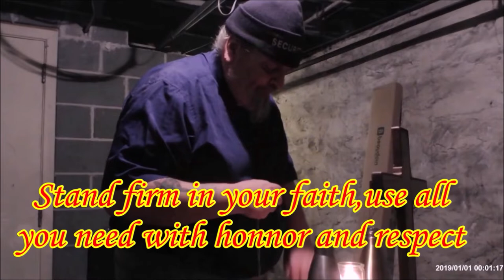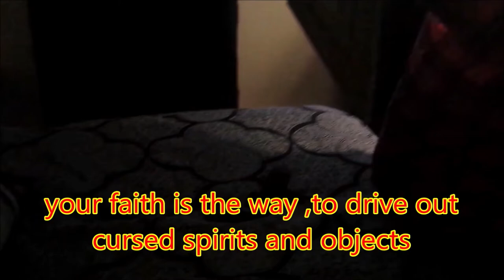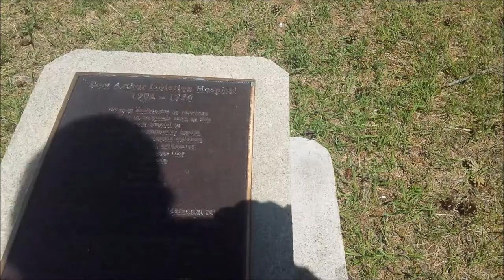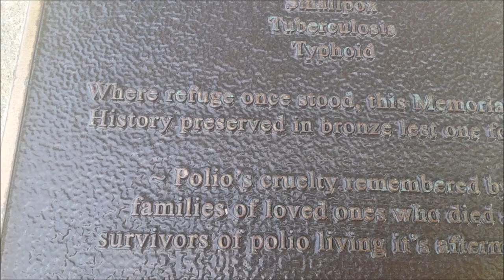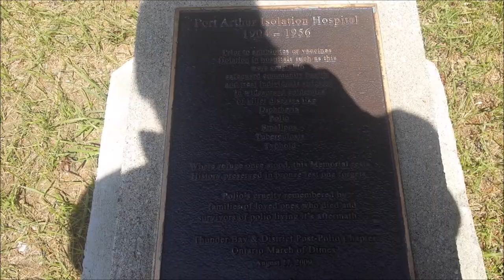solo Port Arthur Isolation Hospital